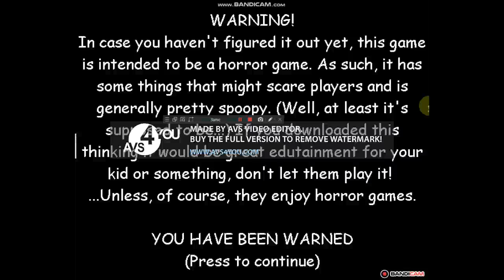Baldi's Basics in Education and Learning (2018-2019) Effects (Low Powers)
Normal
Luig Group
AVS4YOU Watermark